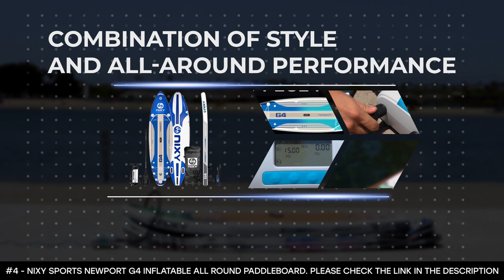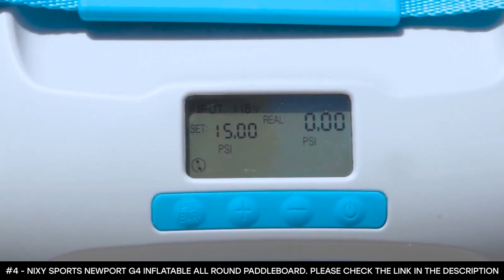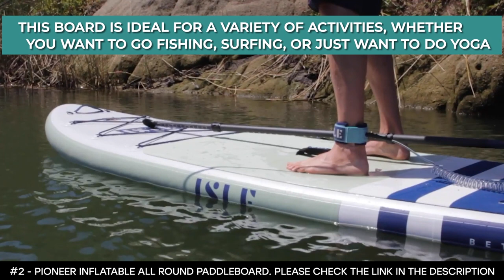BEST ALL AROUND PADDLE BOARDS: 5 All Around SUP Boards (2023 Buying Guide)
Are you looking for the best all around paddle boards in 2023?
✅1. iRocker 11’ 2023 All-Round Paddle Board
✅2. Pioneer Inflatable All Round Paddle Board
✅3. GILI Inflatable All Round Paddle Board
✅4. NIXY Sports Newport G4 Inflatable All Round Paddle Board
✅5. Waterwalker 126 All-Round Paddle Board

 If you are, your search stops here because we've got you covered. If you don't have time for the details, here are the top 5 all around sup boards in this video.

5 BEST ALL AROUND PADDLE BOARDS
Finding the best all around paddle boards can take a lot of time. So, in this video, we will narrow down the top 5 all around sup boards on the market this year based on price, performance and durability.

Here you can find the best all around paddle boards and we’ve checked their extra features. All you expect to do is watch the video and see what are the best all around paddle boards for 2023.

✅1 - iRocker 11’ 2021 All-Round Paddle Board
Sitting comfortably at the top of our list is the iRocker 11 foot paddleboard. Simply put, this is the best all-around paddleboard with a 435-pound weight limit. Ideal for use as a family paddleboard, this SUP is particularly designed for tall and heavy riders.

In our opinion, the weight capacity, unmatched durability, and performance of the iRocker 11-foot 2021 All-Round Paddleboard make it the best all-around paddleboard in the market and earns it the top spot on our list.

The Pioneer Inflatable All Round paddleboard is one of the most stable boards you'll find in the market and one of the reasons for this is its extra-wide build. With a width of 34 inches, this SUP is large enough to support a dog, a child, and an extra rider with no issues at all.

The Pioneer Inflatable paddleboard is 10 feet, 6 inches long, and 6 inches thick with a maximum weight capacity of 285 pounds. The paddleboard itself weighs only 24 pounds and it is the best lightweight inflatable paddleboard in the market.

The Pioneer Inflatable All Round Paddleboard is the perfect paddleboard if you want some extra space to work with and improved stability while you ride.

At number 3 on our list is an all-around paddleboard that offers the best value for money. The Gili inflatable all-around paddleboard is one of the lightest paddleboards on the market, weighing a mere 19 pounds. Despite this, the board supports a maximum weight capacity of 280 pounds.

If you're looking for a SUP that is super lightweight, versatile and offers the best value for money, then you can't go wrong with the GILI Inflatable Paddleboard.

One of the stand-out features of the NIXY Sports Newport G4 inflatable paddleboard is its style. And that is largely due to its clean white finish, plant-like graphic designs, and lovely wooden deck. This paddleboard will give the rider a signature modern style that is sure to attract lots of attention.

For a combination of style and all-around performance, check out the impressive NIXY sports Newport G4 inflatable paddleboard.

If you're looking for a versatile all-around paddleboard that you can use in several conditions and for a variety of activities, you should certainly take a good look at the Waterwalker 126 all-around paddleboard.

Checking out more paddle board reviews

      leave us a message (david at globosurf dot com) so we can

allaroundpaddleboards allaroundsup allaroundsupboard2023 globsurf best all around paddle board 2023, best all around sup boards 2023, all around paddle boards, best all around sup